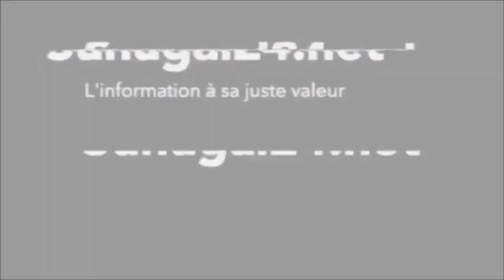Urgent: Ces vérités crues d'un marambout Niasséne à Macky Sall "Ndjite dou ...."